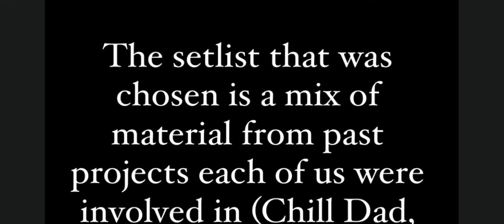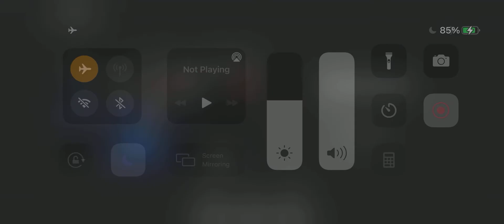Tall Bones Live @ The Tabernacle 7/24/2021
Our very first show ever (before we were officially a band)

This is a party set, with songs from our old bands Cloud Nine (Ryan) and Chill Dad (Zack and Nicholas), Led Zeppelin and Black Sabbath covers, and an appearance of a very rough pre-written "Lil Slice of Babe".